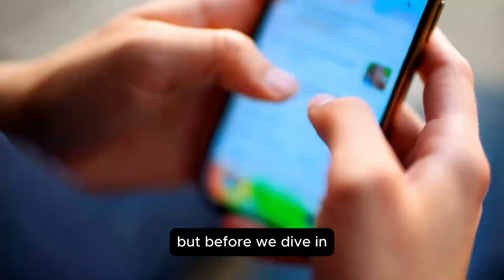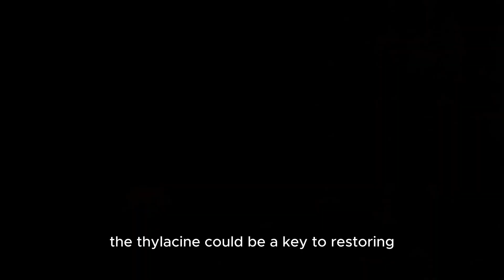Can 7 EXTINCT Animals Survive in Modern Ecosystems?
Have you ever wondered what would happen if extinct animals were brought back to life? In this fascinating video, we explore 7 extinct species that could actually thrive in today’s ecosystems! From the mighty Woolly Mammoth to the unique Dodo Bird, these animals once roamed the Earth and might just have a chance at survival if revived.

Discover how these creatures could impact modern wildlife, balance ecosystems, and even benefit the environment. Could de-extinction become a reality? Watch now to uncover the science behind it!

🔥 Topics Covered:
✔️ Why these animals went extinct
✔️ How they could adapt to modern habitats
✔️ Potential benefits & risks of bringing them back

Chapters:
0:00 Introduction
0:52 ANIMAL #1: The Mammoth
2:32 ANIMAL #2: The Sabertooth Tiger
4:16 ANIMAL #3: The Dodo
6:00 ANIMAL #4: The Tasmanian Tiger
7:55  ANIMAL #5: The Passenger Pigeon
9:50 ANIMAL #6 : The Great Auk
11:56  ANIMAL #7 : The Moa
14:30 Conclusion

Resurrecting extinct animals
Woolly mammoth revival
Tasmanian tiger de-extinction
Dodo bird resurrection
Colossal Bioscience
Genetic engineering in conservation
Pleistocene rewilding
Ethical implications of de-extinction
Impact of de-extinction on modern ecosystems
scientist bringing back extinct animals
rewilding
recently extinct animals
mammoth dna resurrection
jurassic world evolution 2 ecosystem
dodot
animals that went extinct
extinct animals comeback
animals that could survive today
animals extinct but could thrive
extinct species making a return
animals from the past that could live today
animals that could be revived
species extinct in history
revival of extinct species
extinct animals in modern ecosystems
endangered species comeback possibilities
100 extinct animals and birds
 6 Extinct Animals Returning from Extinction
 extinct animals scientist are close to revive
extinct animals that came back
de-extinction in hindi
de-extinction in urdu
extinct animals in hindi
extinct animals in english
Woolly Mammoth Revival
 animals returning from extinction
Tasmanian Tiger Cloning
Passenger Pigeon Reintroduction
Moa De-extinction
Great Auk Revival
Thylacine Cloning
CRISPR Gene Editing
Ecosystem Rebalancing
Conservation Genetics
Pleistocene Park
Ancient DNA Analysis
Extinct animals reintroduction
De-extinction and modern ecosystems
Survival of extinct species today
Rewilding extinct species
Impact of de-extinct animals on current ecosystems
Challenges of reintroducing extinct animals
Extinct species adaptation to modern habitats
Feasibility of de-extinction in today's world
Ecological implications of bringing back extinct animals
Extinct species revival and ecosystem balance
frozen woolly mammoth found
how did woolly mammoths go extinct
what if mammoths didn't go extinct